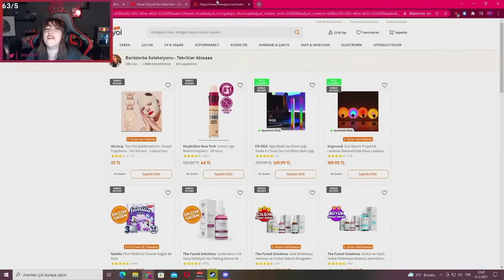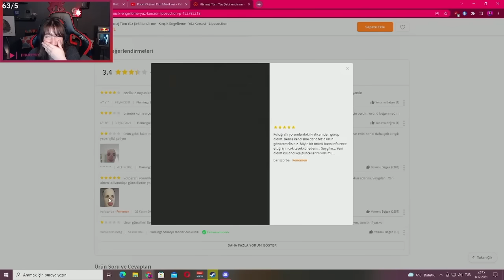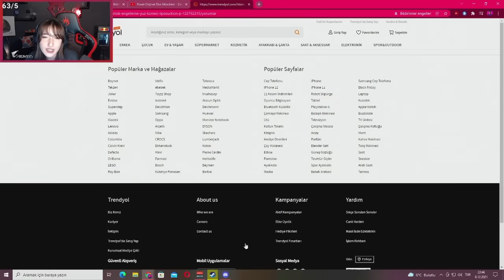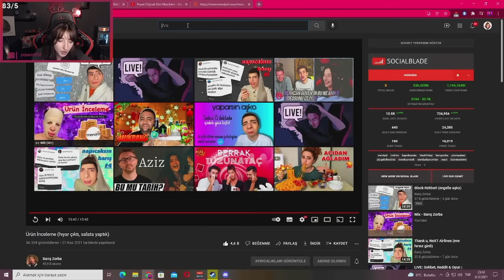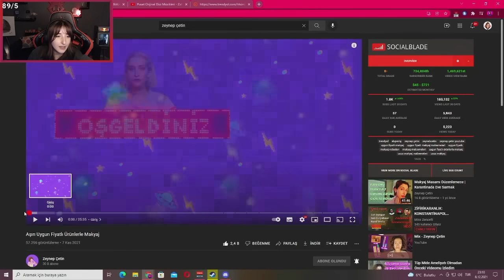Pqueen - Barış Zorba'nın Maske Ürün İnceleme Videosunu İzliyor !